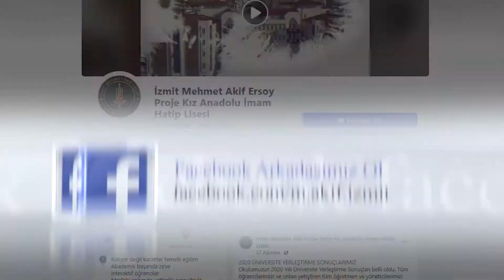İZMİT MEHMET AKİF ERSOY KIZ AİHL SOSYAL MEDYA TANITIMI